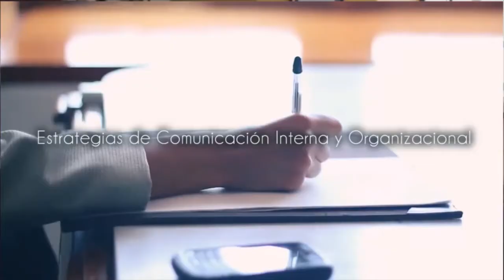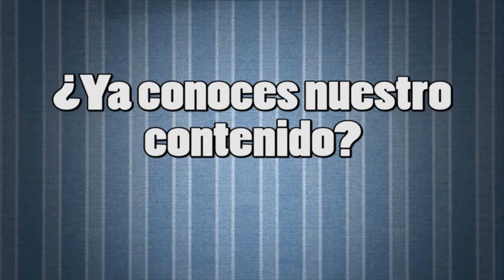Tu Espacio - Recorridos Virtuales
30 Octubre 2017
Programa: Tu Espacio
Conductores: Héctor Alfaro, Federico Sobrino, Saúl Garza
Invitados: Rafael Muñoz